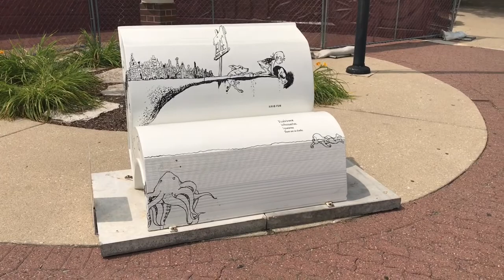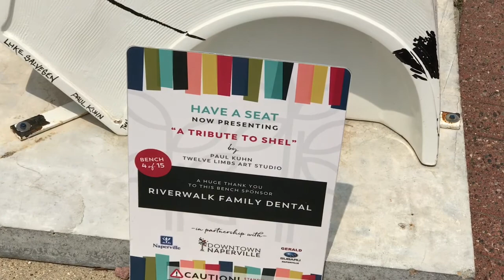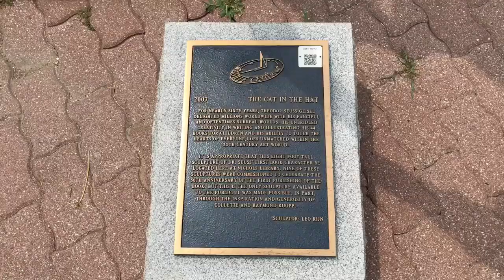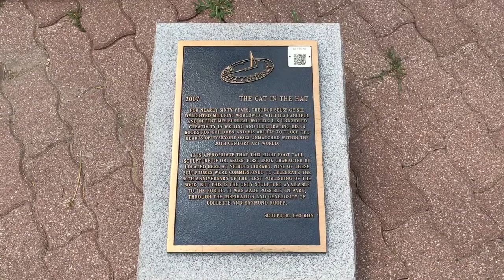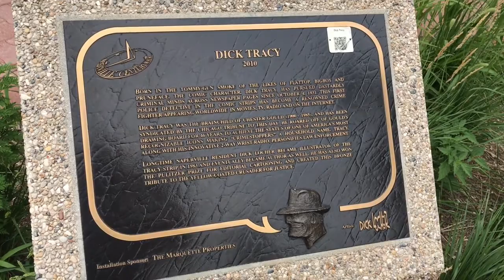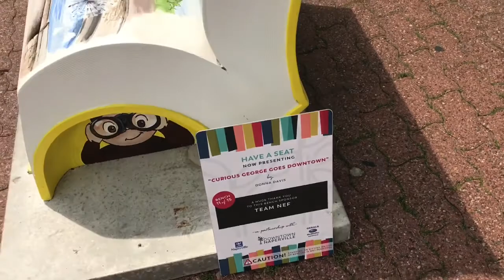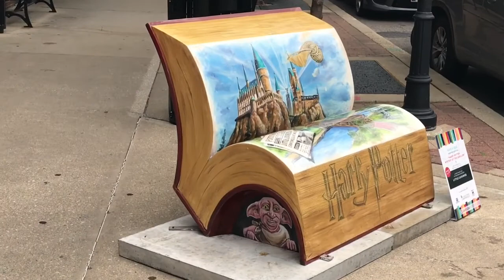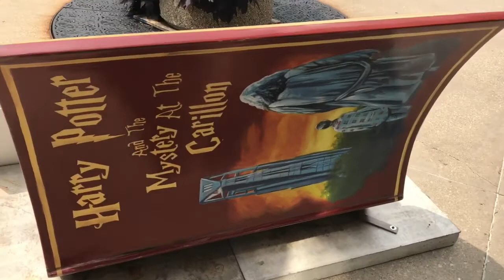Looking for the Cat in the Hat with Dick Tracy!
Take a brief walking tour through downtown Naperville, Illinois with me as I search for two artistic tribute to two amazing characters, both famous for their headgear. The Cat in the Hat, and Dick Tracy!